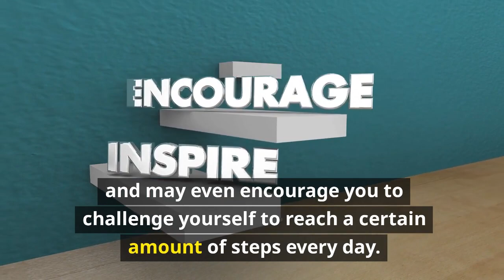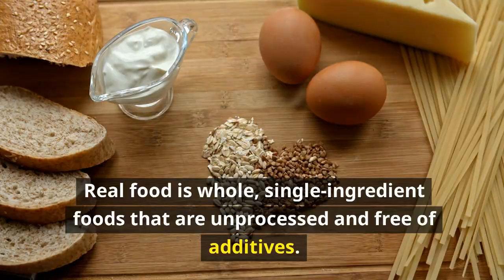10 WELLNESS TIP TO MAINTAIN HEALTHY LIFE